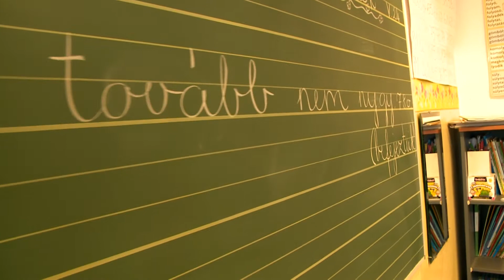Gimnáziumi képzés indul a Rózsakerti Demjén István Református Általános Iskolában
2018 szeptember elsejétől gimnáziumi képzés indul a Rózsakerti Demjén István Református Általános Iskolában.